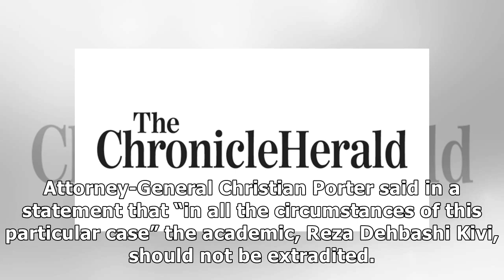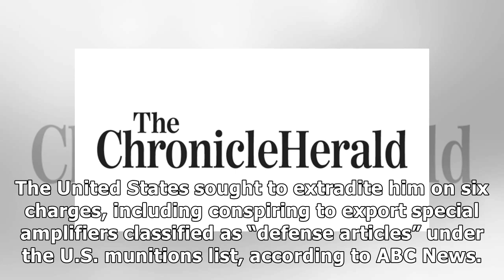Australia Denies Extradition of Iranian Academic to US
MELBOURNE, AUSTRALIA - Australia will not extradite an Iranian academic to the United States, Australia’s attorney-general said over the weekend, following a 13-month detention of the researcher for a...